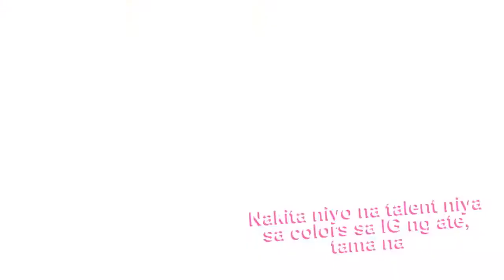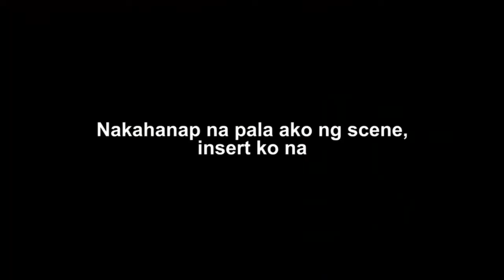Gonzaga funny moment